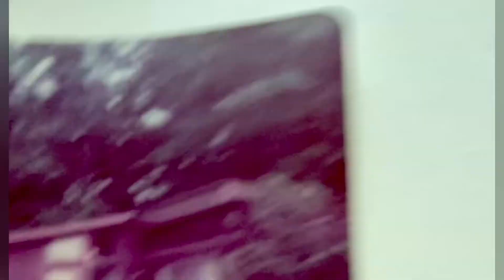Misc. 1975, ‘76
Bicentennial celebration inner harbor, Lenny Heckwolf wedding.  Our summer trip to visit relatives and Kitty Hawk. Renee’s students from school 7.